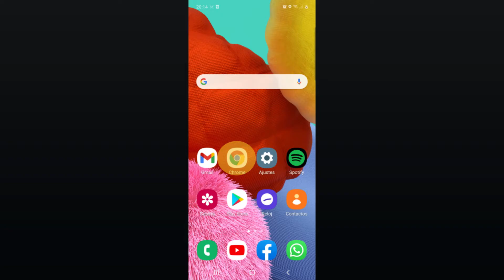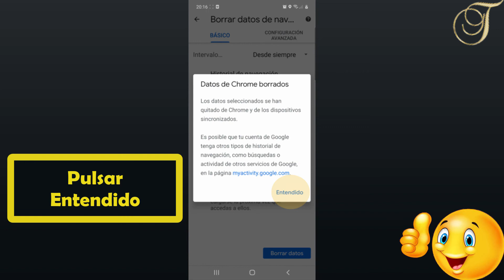Cómo limpiar el historial de google en Samsung A71 ( borrar el historial de google en Android)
Cómo limpiar el historial de Google en Samsung a71
En este tutorial descubriremos como borrar el historial de Google en android Samsunga71

Por qué debes borrar el historial de navegación? Borrar el historial del navegador sirve, básicamente, para proteger tu privacidad sobre todo si accedes a Internet de forma puntual en un ordenador o teléfono de un amigo que no es el tuyo o en un ordenador público como, por ejemplo, en una biblioteca.

En este tutorial, le mostraremos como borrar el historial de Google en un celular Samsung a71 en unos simples pasos, siga este video hasta el final y aprenda como borrar el historial de Google en android Samsung a71.
como borrar el historial de Google en un celular Samsung a71
Aquí se explica como borrar el historial de Google en mi celular Samsung a71 paso a paso:

1- Iniciar sesion en Google Chrome.
2- Pulsar en los tres puntos horizontales en la parte superior derecha de la pantalla.
3- Pulsar Historial
4- Pulsar Borrar datos de navegacion
5- Elegir Desde siempre
6-         Seleccionar las tres opciones y pulsar Borrar datos
7-         PulsarEntendido
Así se explica cómo limpiar el historial de Google en Samsung a71

Si tiene alguna pregunta sobre el tema “cómo limpiar el historial de Google en Samsung a71
 ", no dude en publicarla en los Comentarios
Este Tutorial está terminado, espero que te haya sido de mucha utilidad y que hayas aprendido a como borrar historial de Google en mi Android.
Tuto :  Donde se borra el historial de Google
categoria :  Trucos Samsung A71
ver tambien :  como borrar historial de Google en mi Android
En mi canal puedes ver tambien: